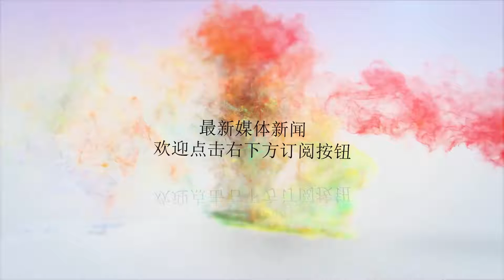八旬老伯仍好色，公然伸狼爪摸4女，“法不责老”应该摒弃吗？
谢谢！83岁的被告傅成健马来西亚一位八旬“色老伯”一年多内涉及在公共场所及巴士上非礼4女郎，摸胸摸腿摸湿处，被控4项非礼罪！83岁的傅成健被控4项动粗意图非礼罪。他是在前年8月14日中午12时半首次犯案，对一名华裔女郎动粗，还摸对方的胸部。隔年3月13日早上9时左右，被告在搭乘巴士时，对一马来西亚女郎动粗，摸对方右胸。时隔半年，去年7月18日下午1时许，被告又犯事，用手抓一女郎的湿处。最后一项控状指被告在两个月后的12月14日傍晚6时19分，在乘巴士时，疑对一华族女郎起色心，将手放在对方的右大腿上后，再移动到女郎的左大腿上。一旦罪成，被告每项罪状可被判坐牢长达两年，或罚款或鞭刑，或两者兼施。案件今早（2018年7月18日）开庭审理，被告被押送至心理卫生学院，案延至8月1日宣告。被告今早在一名中年亲友的陪同下来到法庭，他的代表律师和控方进入内堂商谈，被告则在庭外通过玻璃窗往里面看。据观察，被告带着一副厚重的老花眼镜，看起来老态龙钟，步履蹒跚，还需男亲友在一旁搀扶着。从这一事件看出，色狼老了，但色心还在。都半只脚迈进棺材里了，还为老不尊，是该罚啊！有网友表示，“已经80多岁了，犯罪事实可信度不高，就算犯了点小错误，也不该坐牢吧，毕竟年纪那么大了。”当然还有另一种反对声说，“法不责众、法不责少、法不责老的观念，应摈弃，不然要发干嘛！”对此，你有什么看法？